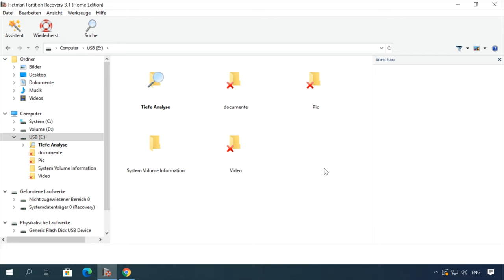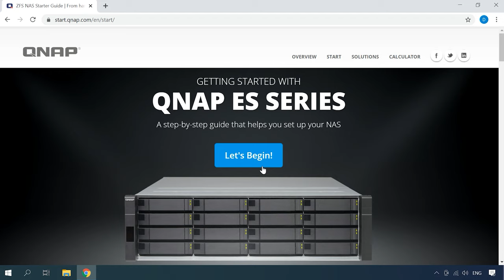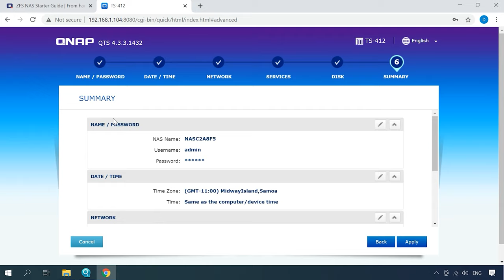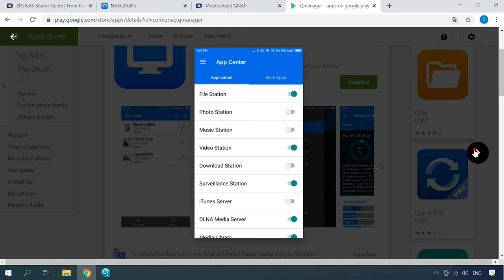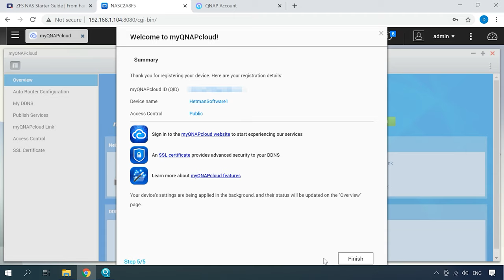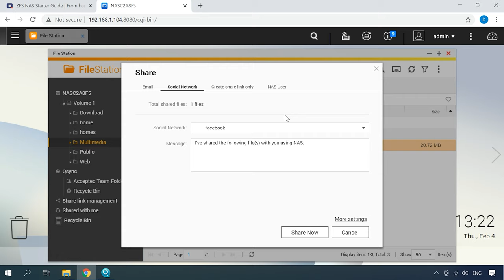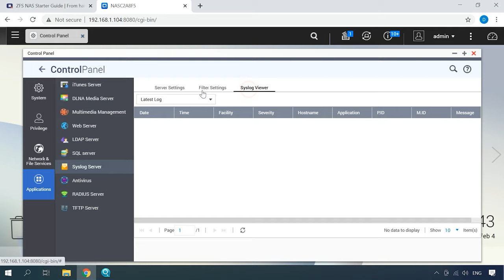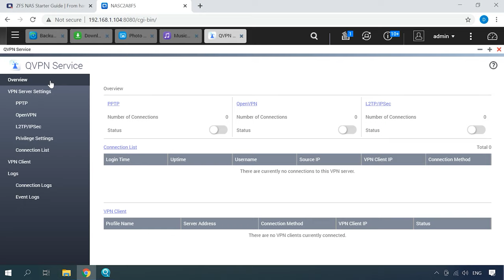☁️🛠️ QNAP TS-412 NAS-Speicher: Einrichtung und Anleitung zur Erstellung Ihrer eigenen Cloud! ☁️🛠️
⭐⭐⭐⭐⭐  In diesem Video erfahren Sie, wie Sie Ihren eigenen Cloud-Speicher mit dem QNAP TS-412 NAS einrichten können. Unsere Experten führen Sie durch die Einrichtungsschritte und geben Ihnen Tipps zur Erstellung Ihrer persönlichen Cloud.

👉 Wiederherstellen von NAS / SAN-Daten. So richten Sie den Netzwerkspeicher ein

📚 Inhalt:
00:00 – Intro
01:33 - Kurze Merkmale des QNAP TS-412
03:00 - Systemeinrichtung (erster Start)
07:33 - Serversteuerung von PC und Handy
08:40 - Persönliche Cloud, wie man sie einrichtet und benutzt
10:49 -Synchronisieren zwischen Geräten
12:38 - Zusätzliche Funktionen und erweiterte Funktionalität
16:57 - Fazit

Andere Videos